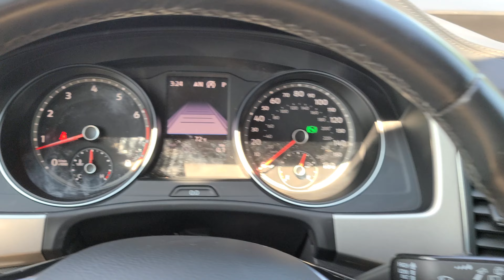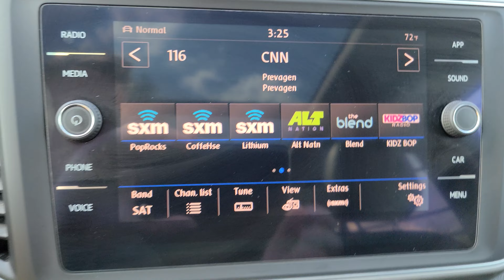Certified Pre-Owned 2019 Volkswagen Atlas 3.6L V6 SE w/Technology AWD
Certified Pre-Owned 2019 Volkswagen Atlas 3.6L V6 SE w/Technology AWD Sport Utility
VIN: 1V2UR2CA4KC564449 STOCK: N23428A

3RD ROW SEAT
ADAPTIVE CRUISE CONTROL
ANDROID AUTO
APPLE CARPLAY
AWD
BACKUP CAMERA
BLIND SPOT MONITOR
BLUETOOTH
FOG LIGHTS
HANDS-FREE LIFTGATE
INTERIOR ACCENTS
KEYLESS ENTRY
LANE DEPARTURE WARNING
POWER SEATS
PUSH START
RAIN SENSING WIPERS
REAR A/C